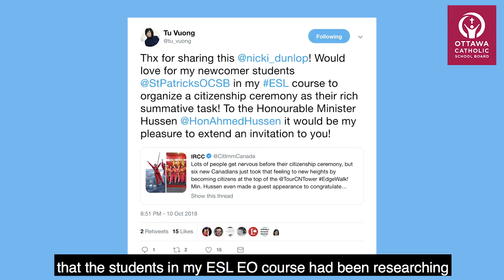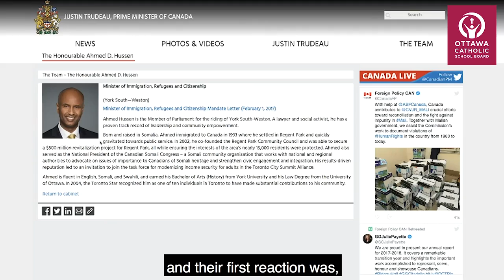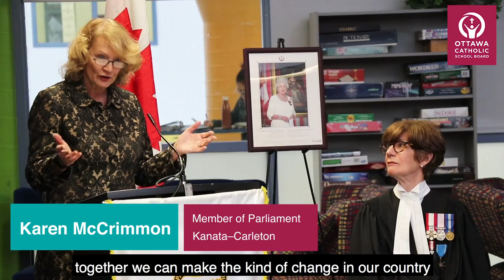St. Pat's Canadian Citizenship Ceremony – Deep Learning at the OCSB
St. Pat's ESL students host a very special Canadian Citizenship Ceremony at their school.